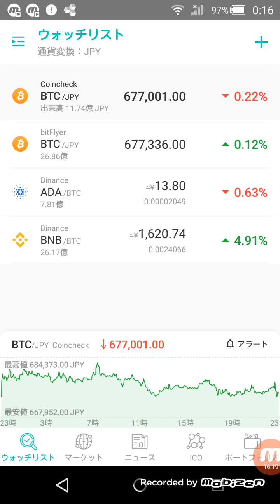自分の得意な物・好きな事を続けよう🎵探そう🎵 仮想通貨 暗号通貨